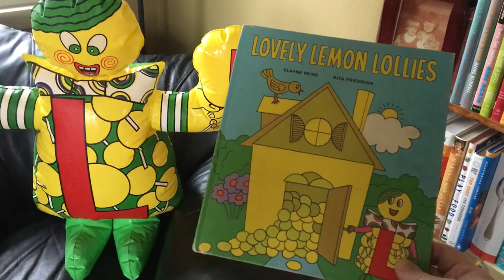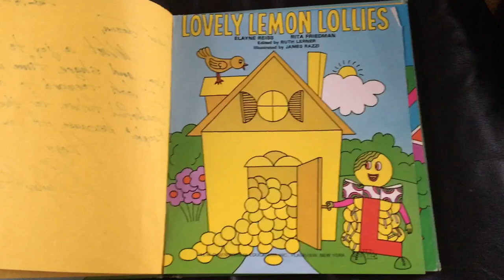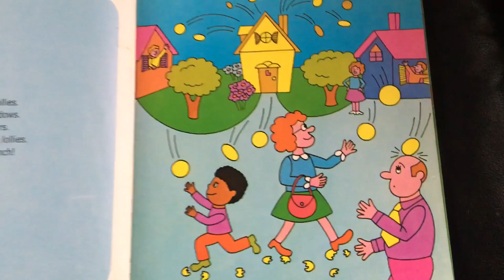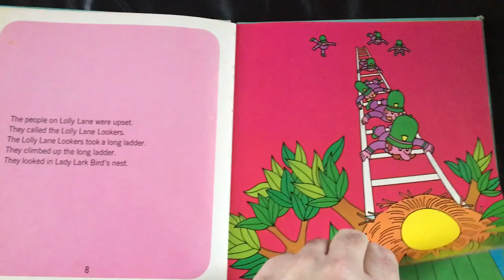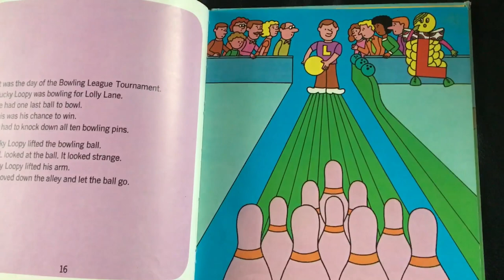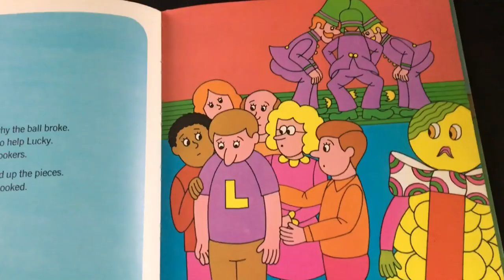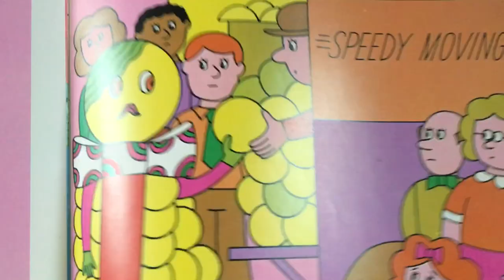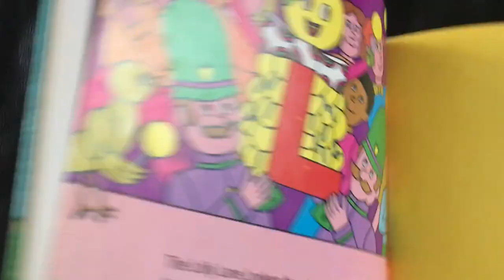Letter People & Mr. C read Mr. L “Lovely Lemon Lollies” - w/ Original Vinyl voices + listening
With the help of the Letter People Mr. L, 21st Century Prep Kindergarten teacher Mr. C reads Mr. L’s personal story “Lovely Lemon Lollies” - about listening to and working with friends to resolve a problem. This lesson is meant as a read aloud during the class is learning at home/time away from school in March/April 2020.